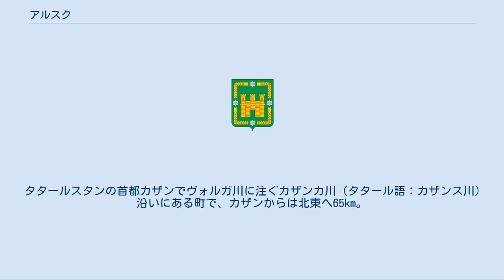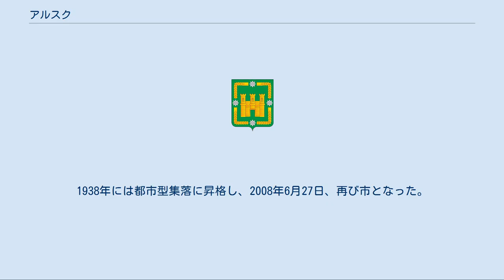アルスク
アルスクの紋章 アルスク（ロシア語: Арск、ラテン文字表記の例: Arsk）、あるいはアルチャ（タタール語: Арча, Arça, ラテン文字表記の例: Archa）はロシアのタタールスタン共和国にある都市。
アルスキー地区の行政中心地でもある。
 タタールスタンの首都カザンでヴォルガ川に注ぐカザンカ川（タタール語：カザンス川）沿いにある町で、カザンからは北東へ65km。
カザンとアグルィズを結ぶ鉄道の駅もある。
うちタタール人が83%を占め、ロシア人が15%。
モルドヴィン人、マリ人、チュヴァシ人、ウドムルト人などもいる。
 かつてはフィン・ウゴル系の人々が住んでいたと考えられるが、ヴォルガ・ブルガールの進出によりテュルク系人に同化されていった。
町は13世紀頃にヴォルガ・ブルガールによって建てられた。
タタール語の地名であるアルチャとは、「ウドムルトの」、あるいは「ウドムルト人」を意味する。
16世紀半ばまで続いたカザン・ハン国の時代、アルチャはカザン・ハン国の一地方であるアルチャ・ダルガ（アルチャ・ダルアス、Arsk Darugha, Arça daruğası）の中心地であり、強力な要塞であった。
アルチャ周辺はタタール人が多く住んでいたが、アルチャ・ダルガの人口の多くを占めていたのはウドムルト人であった。
 1552年にはロシア・ツァーリ国のヴォロティンスキー公率いる軍により陥落し、ロシアに併合された。
1606年にはロシアが要塞を再建し、1708年から1796年にかけてはカザン県のアルスク郡の中心地となった。
1781年には市の地位を与えられている。
 ロシア革命期の1918年、アルスクは反ボリシェヴィキの農民反乱軍により占領されていた。
1920年から1930年には、タタール自治ソビエト社会主義共和国の下にアルスク・カントンが置かれたが、1930年にカントンからラヨン（地区）への編制替えが行われ、アルスク・カントンはいくつかの地区に分割されている。
1926年には市の地位を失い村に格下げされたが、1924年にモスクワ・カザン・アグルィズ・エカテリンブルクを結ぶ鉄道が開通したことにより、アルスクは次第に物資集散地として重要になり始める。
1938年には都市型集落に昇格し、2008年6月27日、再び市となった。
 近代タタール文学の重要人物で、詩人・文学評論家・ジャーナリストであったガブドゥッラー・トゥカイ（Ğabdulla Tuqay、1886年 - 1913年）は、アルスクから24km北西にあるクシュラウィチ村（Quşlawıç）で生まれている。
1995年からアルスクには文学・美術博物館がある。
 アルスク周辺は農業地帯で、アルスクの町の主な産業は食品、繊維、建材などの生産である。
アルスク駅からは、カザン方面やエカテリンブルク方面のエレクトリーチカが出ている。